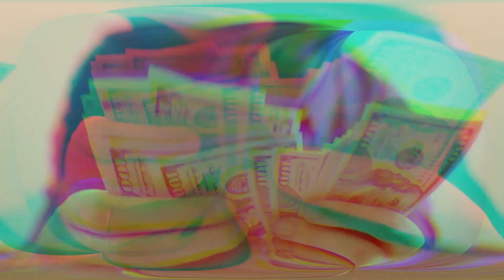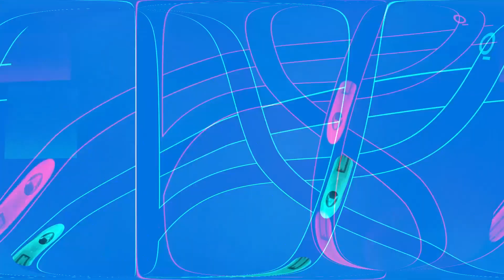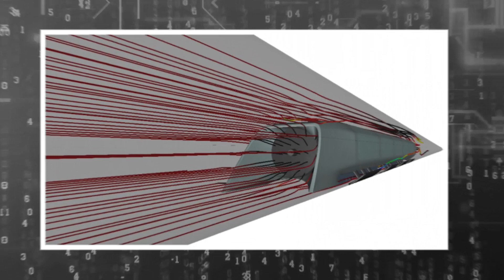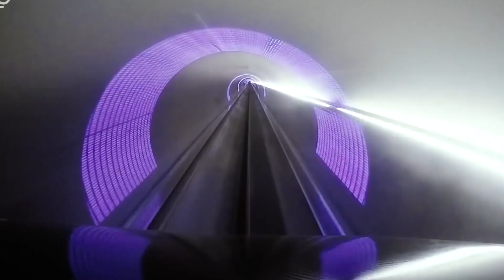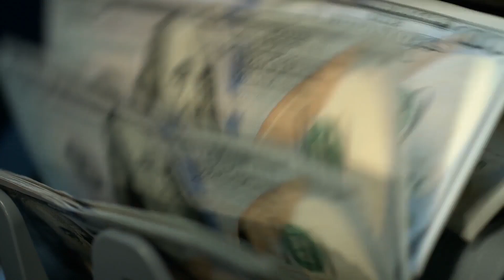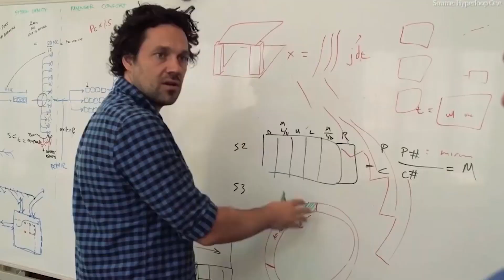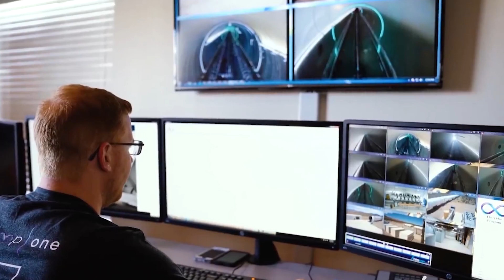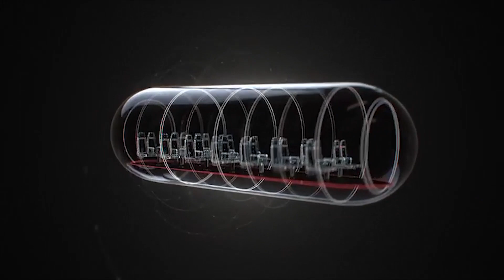The Hyperloop: Future Of Public Transport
The Hyperloop is one of the most exciting projects currently being worked on and will without a doubt change the way we commute forever. But what exactyly is the Hyperloop? And how is it all going to work? Well sit back and relax because today, we will be covering these questions and more!

The idea for The Hyperloop came about when Elon Musk realized that Silicon valley, which is the hub of technological development in the world, did not have an effective inter-city transport system. California does have a high-speed rail system but in Elon Musk's words, it’s one of the slowest and most expensive rail systems in the world!

The lack of efficient inter-city transport compelled Musk to think about a new mode of travel that could be fast, safe, relatively cheap and not disruptive for other commuters. Musk calls it the “Fifth Mode of Travel”

For inter and intra city travel ranging between 900 to 1500km, a supersonic jet would not be feasible. It would be more efficient to take a jet for a journey greater than 1500km but anything less than that just wouldn’t make sense. A jet would lose precious time ascending and descending, not to mention the duration of the flight itself, for such a short distance, would not be enough to maintain cruising altitude.

Using a high-speed bullet train system can also be ruled out because California already tried it, the result was that it was simply not effective enough. There is also the added danger of accidents with high speed rails. The higher the speed, the more risk factors add up which make it unfeasible to achieve super or hyper sonic speeds.

The ALFA X which is a high-speed bullet train being developed by Japan is expected to top 360 kph while the conceptual hyperloop is expected to top 1080 kph! This is why Musk has ruled out trains, because they simply can’t reach the speed that he has in mind for the hyperloop. And this by default, rules out cars and bikes. So, with all four modes of transport ruled out, how did Musk envision his hyperloop to be? Well sit back and relax because we’re about to find out!